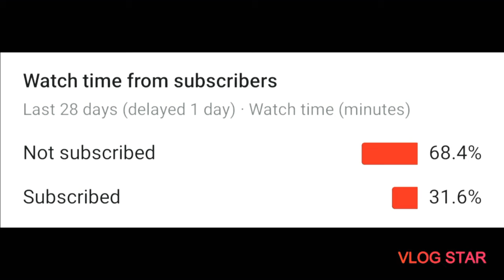Starting a train company - Tiny Rails gameplay